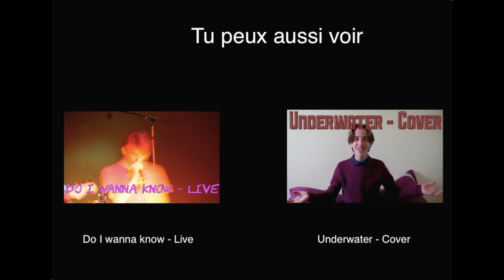Treat you better - (Cover)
Treat you better de Shawn Mendes
Cover by Simon